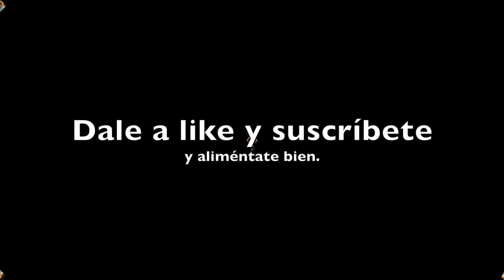Ⓜⓐⓝⓤⓨⓔⓒⓛⓐ El gato endemoniado me trae un regalo... para comérselo él luego SD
El vencejo no sabe lo que le espera. ¿Se convertirá en plato para el gato?
¿Me lo comeré yo al ajillo? ¿Se morirá por mi incompetencia?
Más en el próximo episodio. (O mejor no)

ManuYecla
Juegoideo